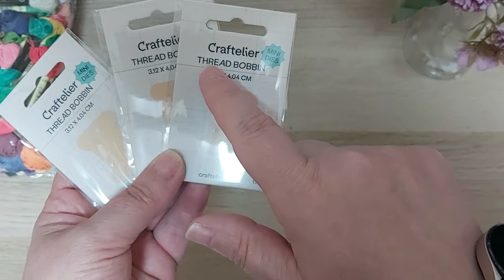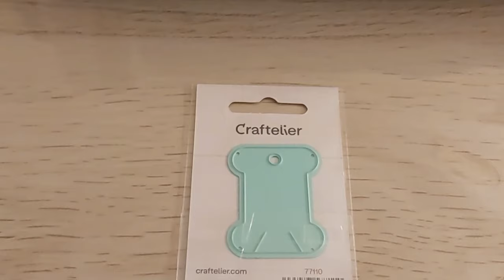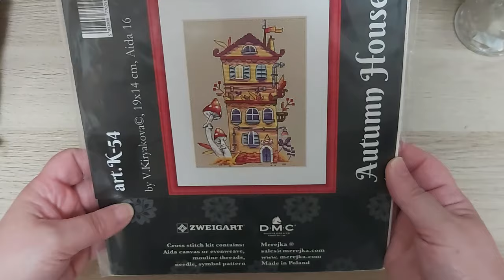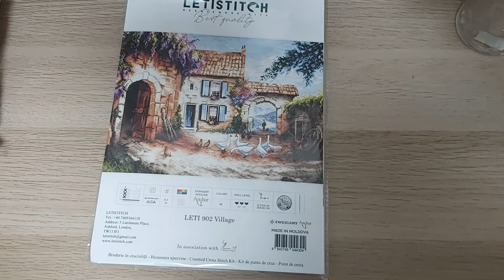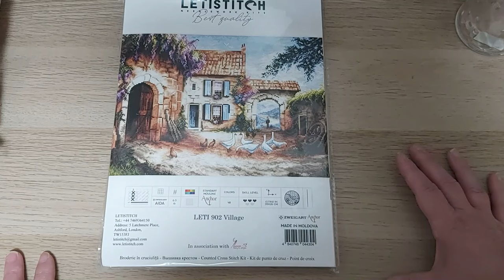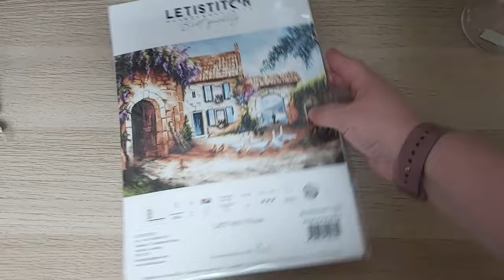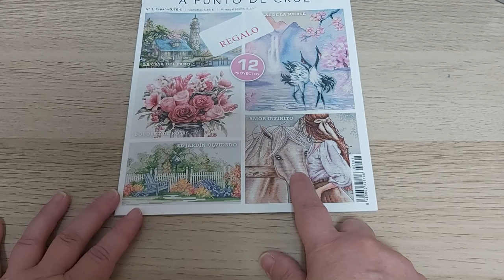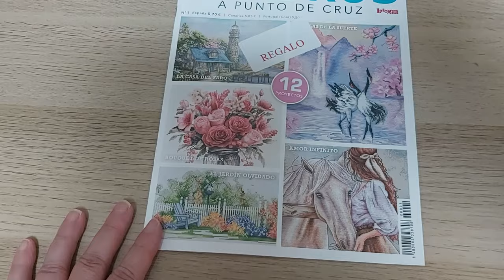🧵🛍 Compritas( tela, hilos, accesorios y kit)🛍🧵